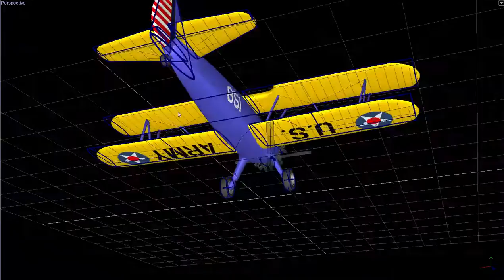PT 17 TOUR